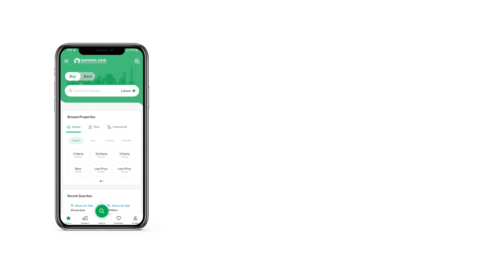5 MARLA RESIDENTIAL PLOT FOR SALE IN BAHRIA TOWN RAWALPINDI